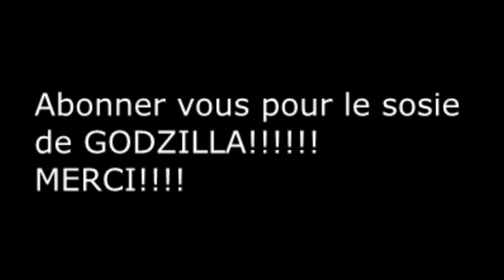Le retour de la chèvre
Salut à tous on se retrouve pour le retour d'une chèvre qui chante  comme jamais avec un son amie GODZILLA